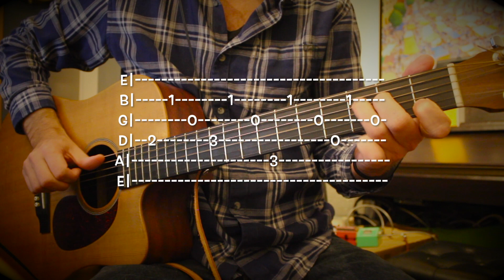Un beso en Madrid TINI Alejandro Sanz guitarra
Un beso en Madrid de TINI y Alejandro Sanz guitarra acordes tutorial tabulado aprender fácil.

Gracias por vuestro like y suscripción si te ha gustado el vídeo.
Deja tu comentario si quieres hacer alguna sugerencia o aporte.